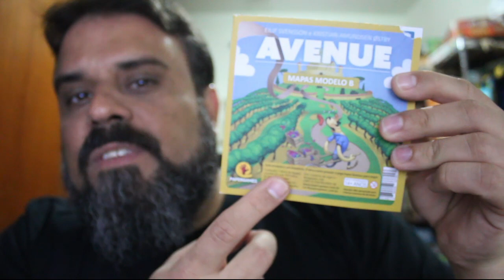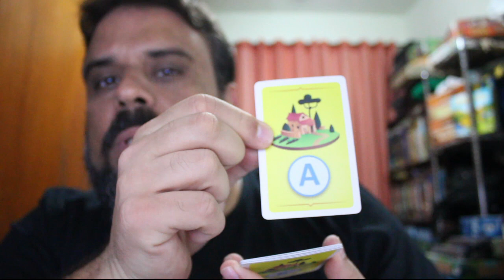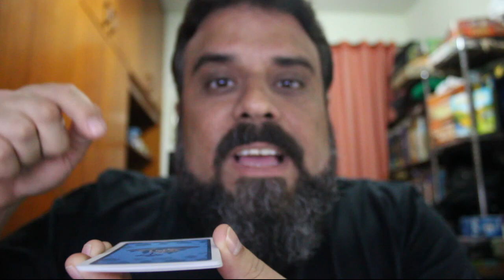Avenue - S03E33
Dois anos depois joguei Avenue novamente e gostei tanto quanto como da primeira vez!!